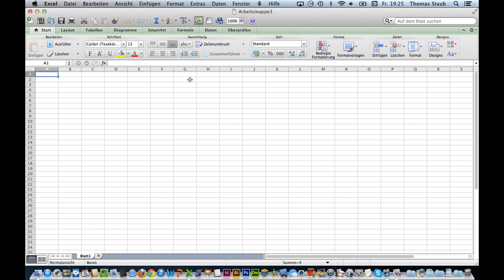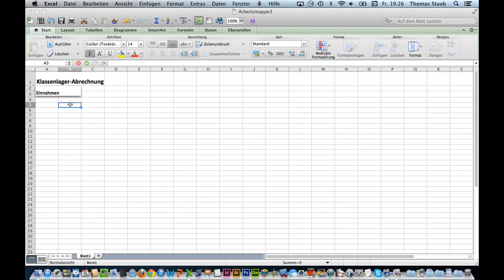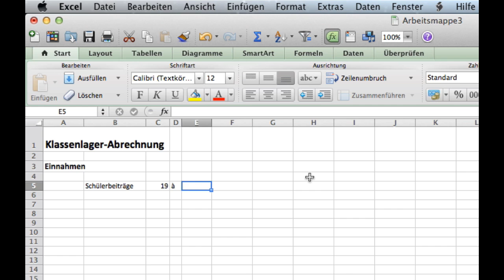Kurs Microsoft Excel 2011 Mac: 21 Tabellenkalkulation Dateneingabe